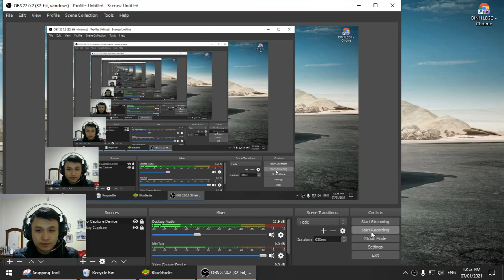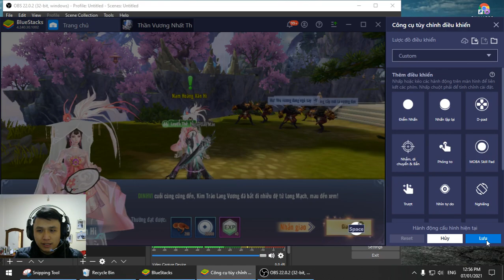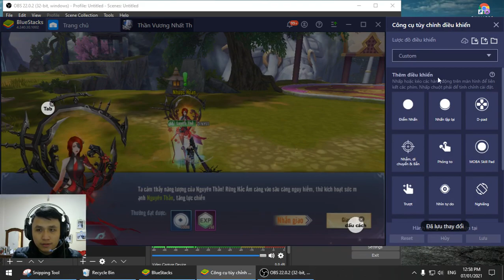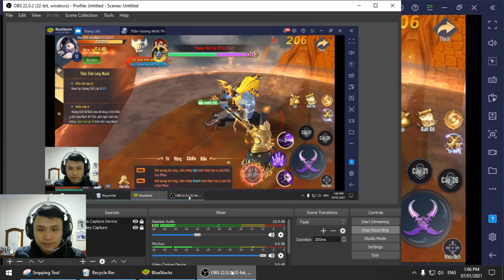Trải nghiệm 15 phút game Thần Vương Nhất Thế VTC - Game chán vãi đạn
Hello xin chào ngày mới mọi người nhé ... mình háo hứng ngóng chờ con game này ra mắt mà nó chán vãi lúa .. ko muốn làm review thêm nữa
Game có dung lượng tải khá lớn .. lên đến gần 1G... đồ họa game thì thô và chuyển động nhân vật khá là cứng
Âm thanh game sơ sài
Ưu đãi người chơi mới cũng ít ...
Tính năng tự động auto làm mình không review được nhiều ... đây là một tính năng mà mình không thích tí nào cả :(
Nên mình cho game này 4/10
Dạo này đúng là thất vọng game của VTC quá .. toàn game cùi
Mô tả game :
Thần_Vương_Nhất_Thế_VTC - Nhập Vai Hóa Thần - Battle Xưng Vương

Là sản phẩm thế hệ thứ 3 của nhà sản xuất Thái Cổ Thần Vương và Long Kỷ Nguyên. Thần Vương Nhất Thế hứa hẹn là một siêu phẩm “tinh hoa hội tụ” trong làng game nhập vai. Bên cạnh đó, lần đầu tiên giới thiệu đến game thủ tính năng Hóa Thần hoàn toàn mới, tạo ra đột phá trong những tình huống PK.DJ Mie đến từ Rap Việt sẽ là Đại Sứ Thương Hiệu đồng hành cùng game thủ Thần Vương Nhất Thế. Với sự trẻ trung sôi động của cô nàng, hứa hẹn thổi lửa cho những trận PK vốn đã căng thẳng trở thành những trận Battle cực gắt như cuộc thi Rap Việt.

Game đang được phát hành tại nhiều quốc gia Hàn Quốc, Thái Lan, Trung Quốc, Đài Loan, HongKong… nay đã có mặt tại Việt Nam.